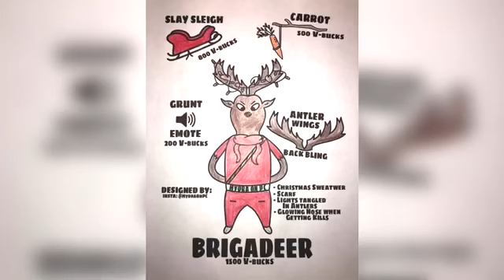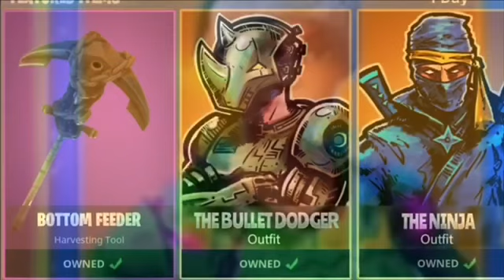200+ season 7 skin concepts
Wow that’s a lot of pictures it destroyed my photo album

Second channel: forzeleaks
Fortnite name: SnIpemount
Fortnite name 2: 3snIpemount